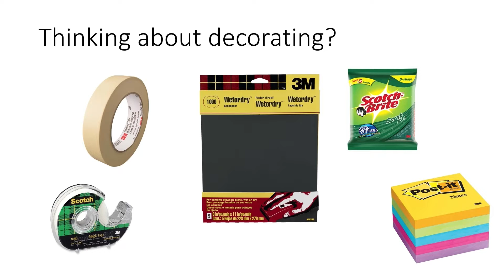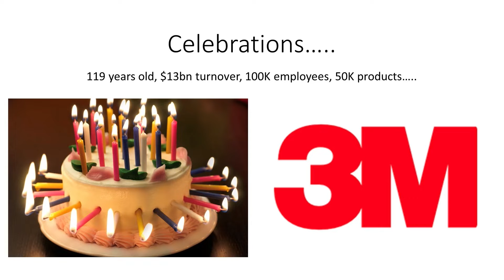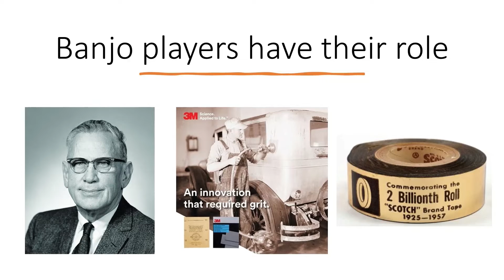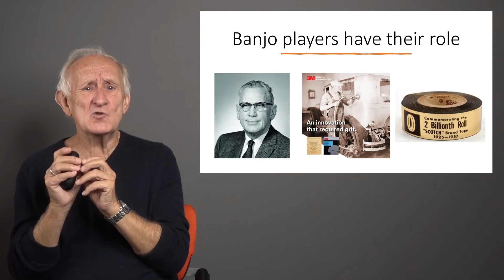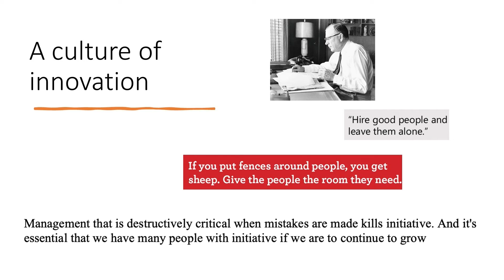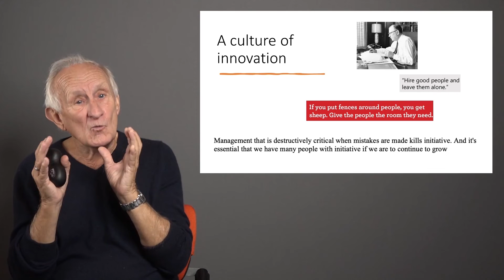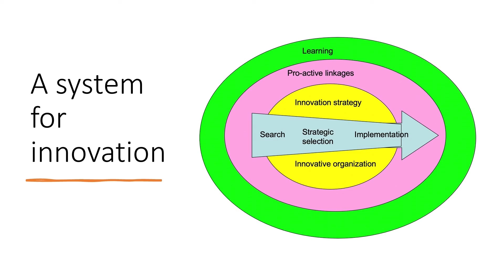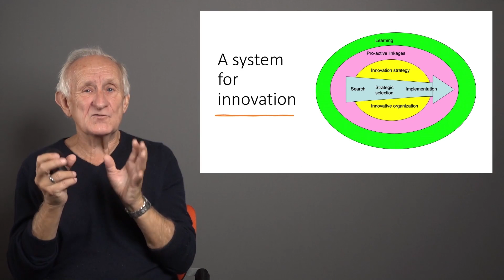Case Study: Building long term innovation success (3M)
Professor John Bessant explains how we can build long-term innovation success using 3M as a case study.